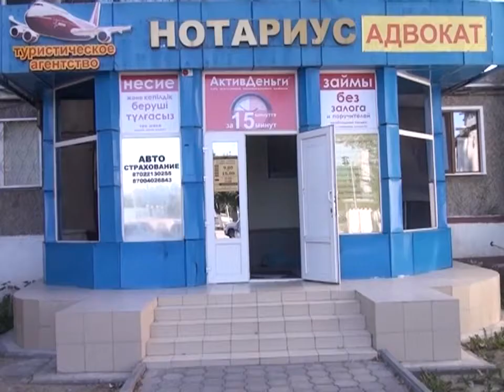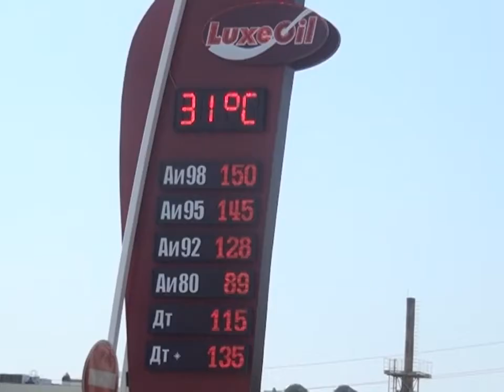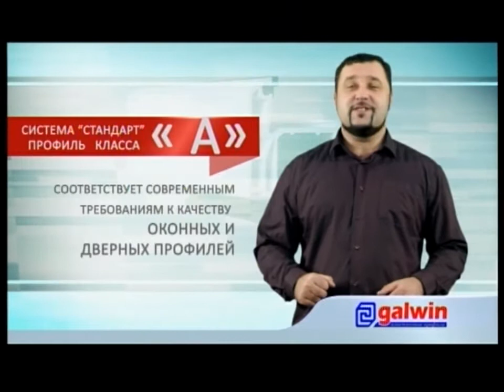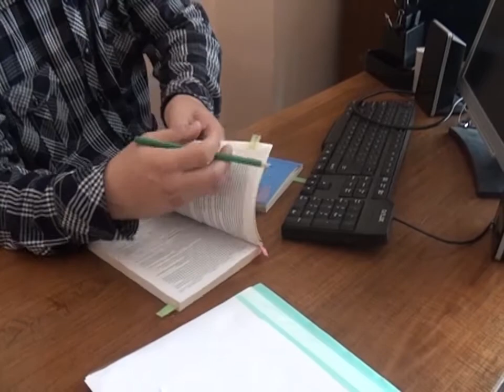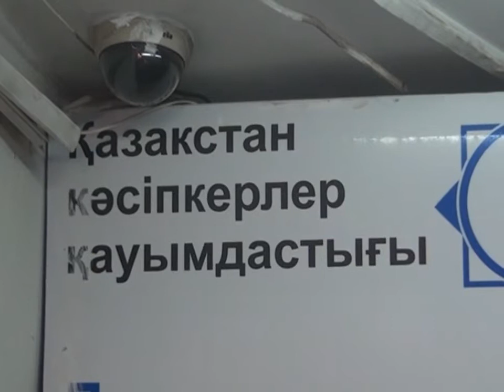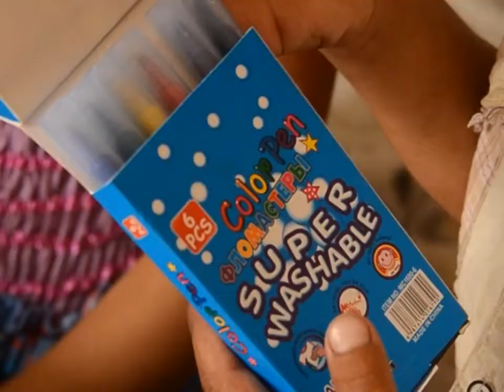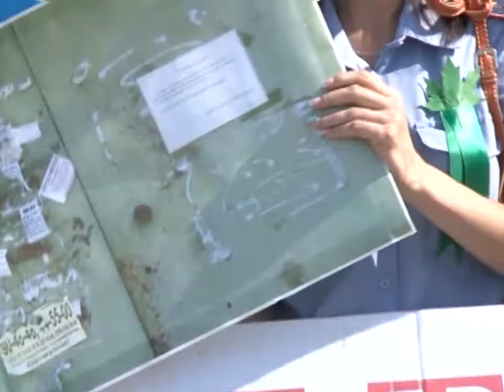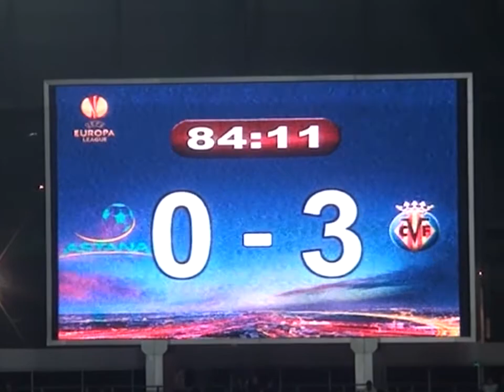22/08/2014 - Новости канала Первый Карагандинский